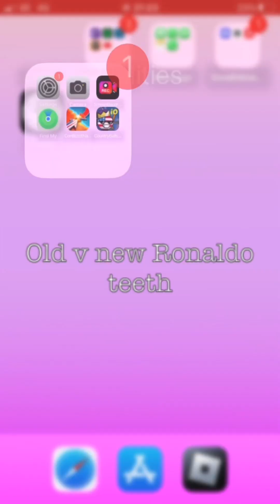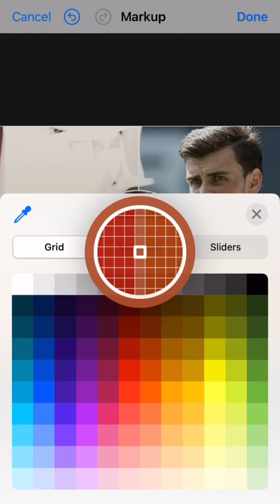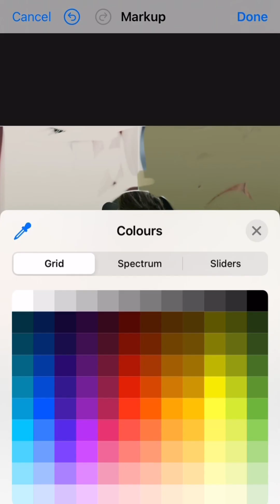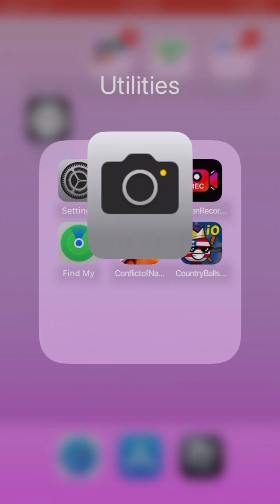Footballer teeth comparison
Make sure to like and sub
Thank you for 400subs